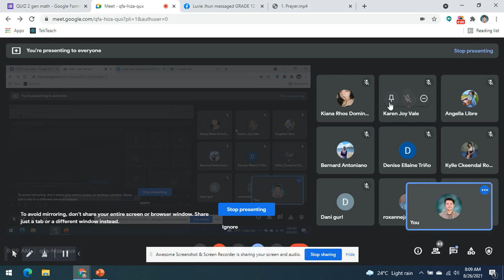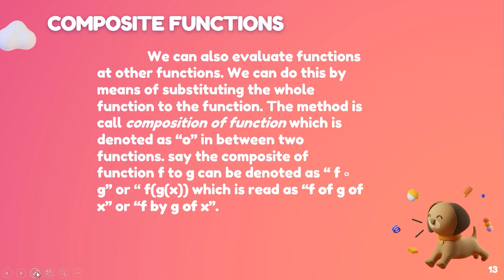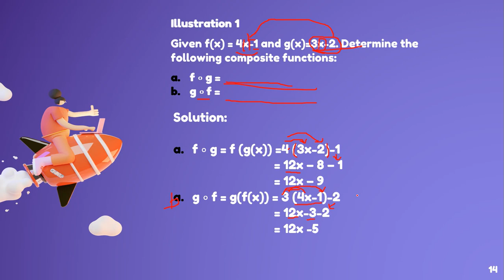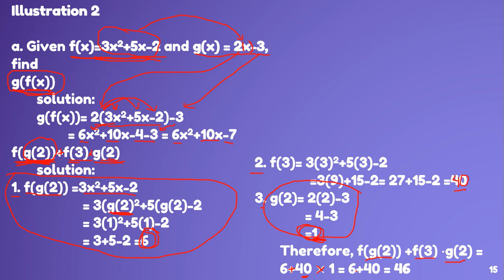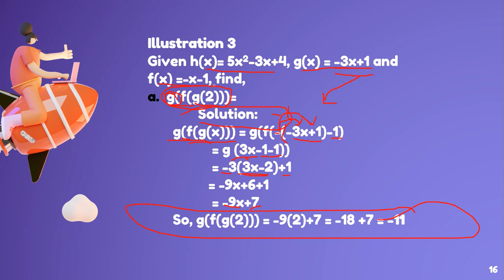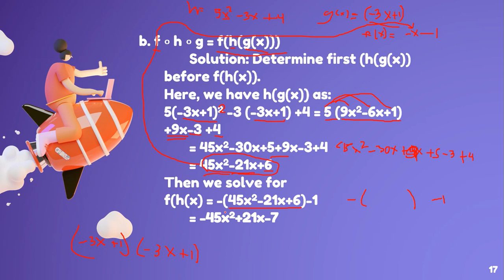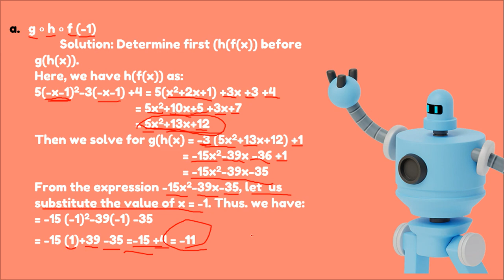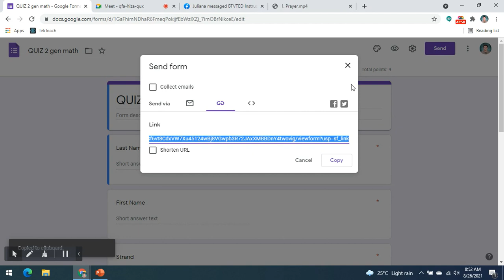Gen Math Part 3 Discussion